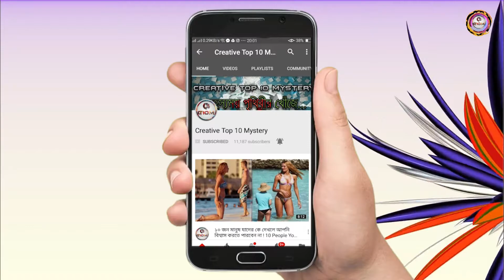Top 5 Best Travel Movies You Must Watch || Hollywood Movie || Movies About Travelling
Description

এ পর্বের শুরুতেই ফ্রেঞ্চ ‘লাতালান্ত’ (১৯৩৪) ছবিটির নাম উঠে আসে। সেলুলয়েডে শব্দ যোগ হবার পর যখন সর্বত্র থিয়েটার বা অপেরার চলচ্চিত্রায়নের ধারা চালু হয়, জাঁ ভিগোর ‘লাতালান্ত’ তখন সবাক সিনেমার মুক্তোর সন্ধান দেয়। সিনেমার ভাষা পুনরুদ্ধারে এ সিনেমা প্রধাণত সহায়ক ভুমিকা পালন করে। লাতালান্ত একটি জাহাজের নাম। সদ্য বিবাহিত ক্যাপ্টেন তার জীবনসঙ্গিনীকে নিয়ে নদীপথে প্যারিস ভ্রমণের প্ল্যান করে। সঙ্গে থাকে দু’জন কেবিন বয়। গল্প এভাবেই এগিয়ে যায়।

তারপরে তোলা যায় ‘বেকাস’ (২০১২) সিনেমার কথা। ইরাকের দুই এতিম ভাইয়ের গল্প এটি। তারা সুপারম্যানের সিনেমা দেখে সিদ্ধান্ত নেয় আমেরিকা পাড়ি দেবার এবং সুপারম্যানের কাছে নালিশ তুলে সব সমস্যা দূর করার। এখন তাদের দরকার টাকা, পাসপোর্ট ও ট্রান্সপোর্টেশন। কিন্তু এগুলো না থাকা সত্ত্বেও তারা তাদের স্বপ্ন পূরণ করতে রাস্তায় নামে। তারা কি ‘মাইন’ সীমান্ত পার হতে পারবে? দুই ভাইয়ের অসাধারণ অভিনয় আর কারজান কাদেরের নির্মাণ ছবিটিকে অন্য মাত্রা দিয়েছে। পরিচালকের জন্ম ও বেড়ে ওঠা কুর্দিস্তানে। তাই গল্প অনেক বেশি বাস্তবতার কাছাকাছি পৌঁছে যায়।